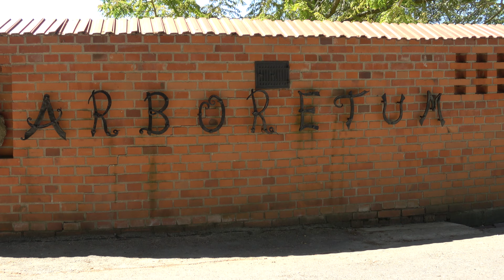ARBORETUM "WOJSŁAWICE" maj 2024